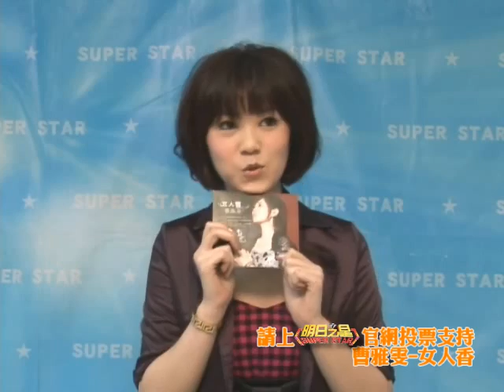3.人氣王最夯出道曲催票VCR-曹雅雯.wmv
3.人氣王最夯出道曲催票VCR-曹雅雯